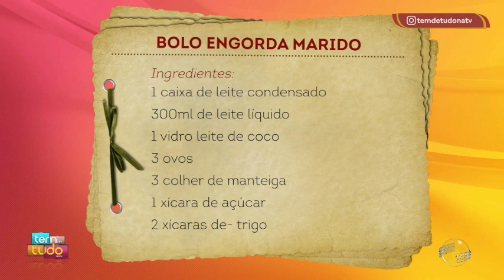Veja a receita do Bolo Engorda Marido, um delícia típica da região Nordeste